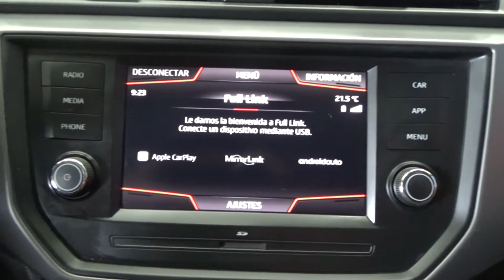Seat / Ibiza / 2019 - 6815